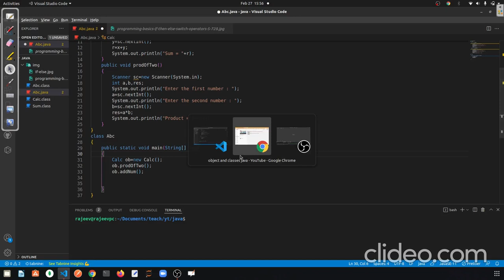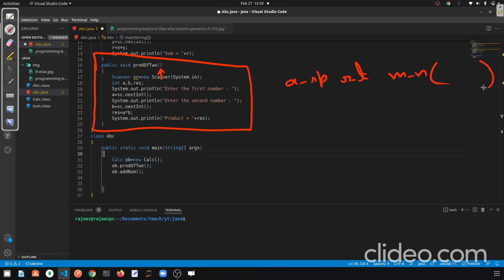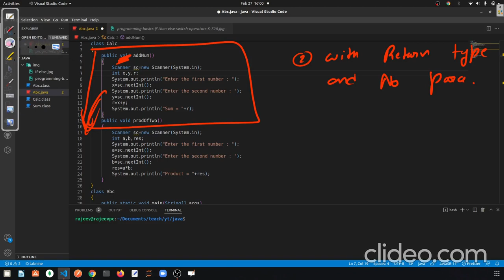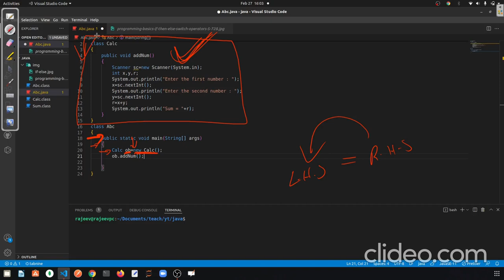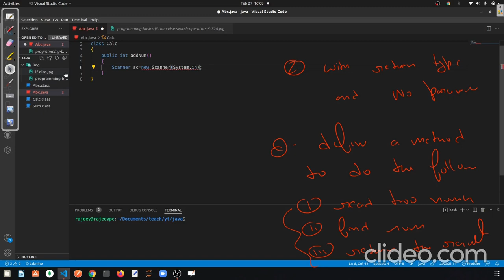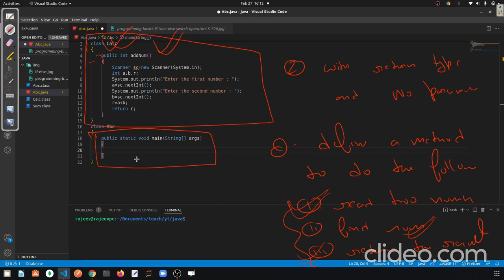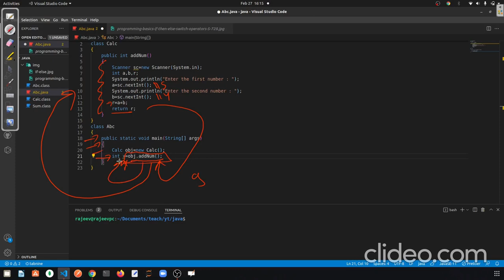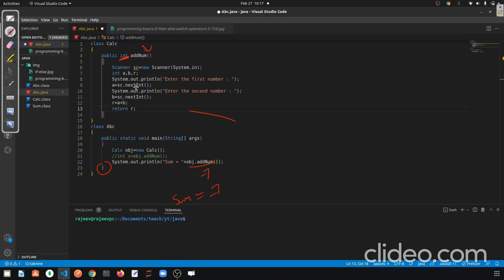Object & Function series - Methods Type 1 & 2 - With Return type & No Parameter | ICSE & ISC| Part 3